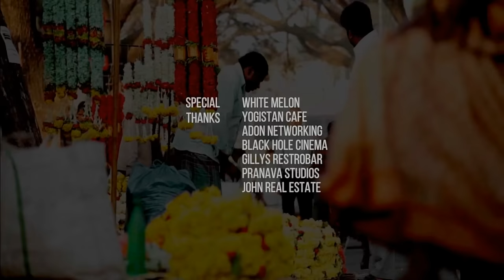This is Bengaluru song | Rinosh George | Music Video | Namma Bengaluru Anthem | ನಮ್ಮ ಬೆಂಗಳೂರು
This is Bengaluru is Rinosh George's newest Music Video about Bangalore. Centered at the life of an IT professional, this video narrates why everyone loves the garden city.

Managed By Rinosh George Entertainment

CREDITS:

Written,composed and performed by Rinosh George
Music Produced by Amit Anand
Guitar by Murali Varun
Mixed and Mastered by Hriday Goswami

Direction and screenplay by Rinosh  George
D.O.P by Bharath Parashuram
Edit by Deekshith,Bharath parashuram
Colourist by Vipin Singh
Fonting by Sharon Subair

Media Management & Digital Promotions - Nikhil Mukkatira

LYRICS:

Woke up at 8 and oh! fuck it's late
Can  somebody tell me what is the date?
Was  wasted at a party at Brigade
I was almost there but didn't get laid
Introducing myself, I'm from another state
Guru  insolpa chutney on my plate
Oh  there's my cabbie, honking at the gate
I work for IT, yes that's fate

But  there's something about this place I like
Including the parties post midnight
But the only thing that makes me say DAMN
Is the traffic jam

We  got big malls, we got big towers
When relatives come home
We take them to Lalbagh and show flowers
We work late hours 'cause we got some powers
Bengalurean, yes I am

This is Bengaluru
You can call me Guru
There's something about this Uruu
This is Bengaluru and this is my Uruu
Ah Eh Oh Uhh!

This is Bengaluru
Scoobydoo boop bapap beep deep pireep booah

Sometimes I'm just chilling at my place at S.G.Palaya
Dreaming someday I'll be like Vijay Mallya
Having my own beverage and my own team
And also some cheerleaders 'cause I would love to make them scream

But for now I think my dreams are on strike
'Cause only work but no salary hike
I wanna buy a car or at least a bike
"How's Bangalore bro?" And I'm like

That there's something about this place I like

Bengaluru's weather is like no other

Idhu Bengaluru
Idhu namma Uruu
Now there's something about this Uruu

Come on everybody, I want you to sing this with me now, let's go

Idhu Bengaluru
Idhu namma Uruu
My Uruu man!